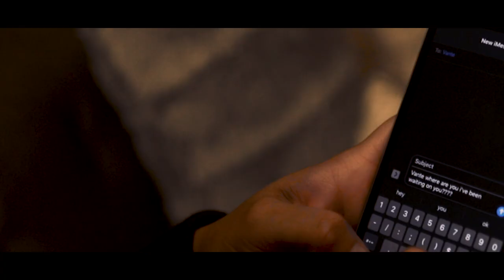Davata ft. Sterl Gotti- Feelings (Official Music Video) Shot by